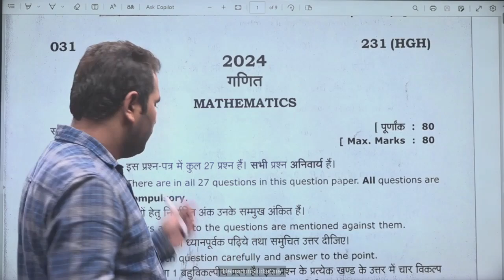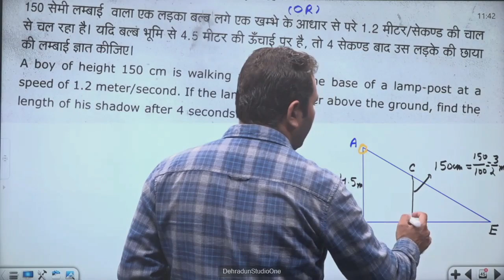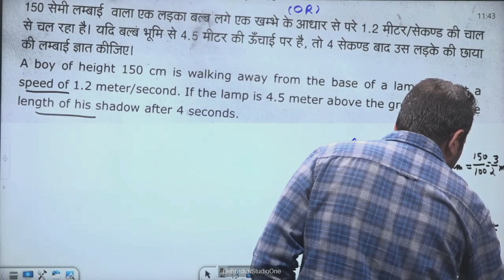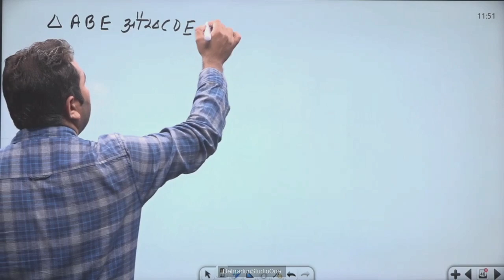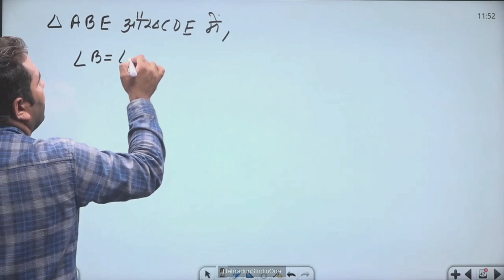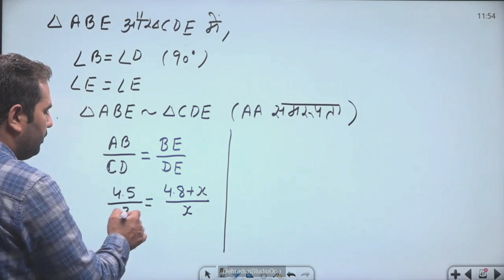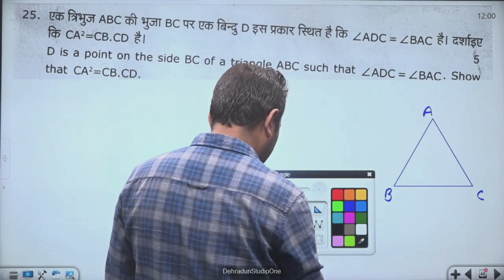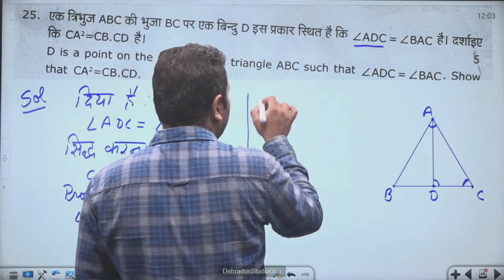कक्षा 10: विषय: गणित, भाग-16 (27.06.2024)आईसीटी वर्चुअल क्लास रूम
27062024_11.30 To 12.10_Maths_Previous Year Question Paper_Mr.Vikash Dhariwal_X_Part 16